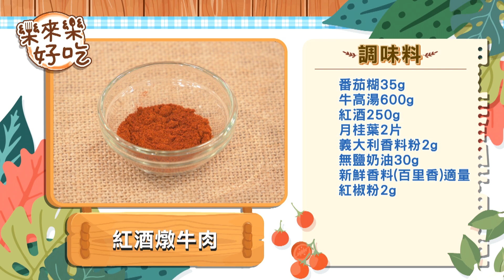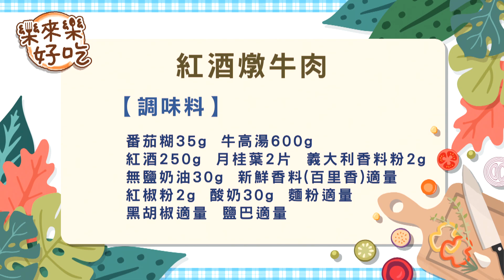【樂來樂好吃】紅酒燉牛肉 20220613 （方冠中、張棋惠）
想要把簡單的料理煮出深度、煮出層次感，最簡單的方法就是以酒入菜，把酒精當作調味料，每次都會煮出讓人驚喜的美味，有一道經典的法式名菜大家應該都吃過，它利用紅酒燉出牛肉濃郁的風味，今天方冠中主廚要為我們帶來經典中的經典紅酒燉牛肉。

▶巧婦配巧鍋，淬鍊最美味的家常菜，最精緻的鍋具都在【固鋼精品鍋具】：

▶工欲善其事必先利其器，最好用的刀具都在【愛士卡頂級刀具】：

觀眾朋友們如果有想看的菜色，歡迎留言跟我們說唷！